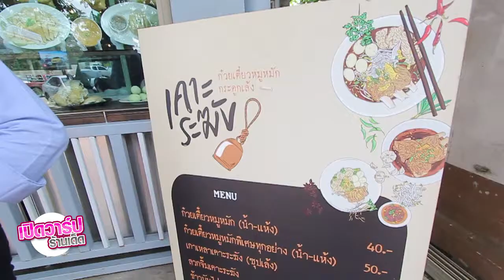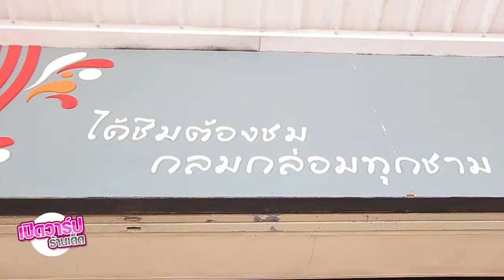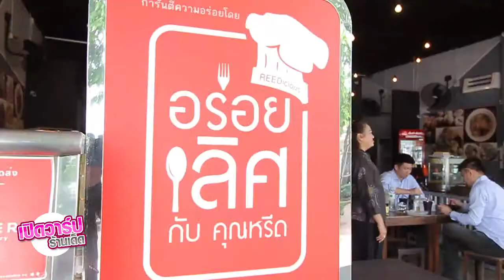EP25 รายการเปิดวาร์ปร้านเด็ด +++ก๋วยเตี๋ยวเคาะระฆัง